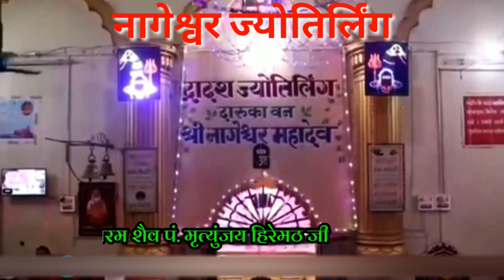श्री नागेश्वर ज्योतिर्लिंग Shri Nageshwar Jyotirlinga (Nageshwar Temple)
🙏जय श्री नागेश्वर🙏
एतद् यः श्रृणुयान्नित्यं नागेशोद्भवमादरात्‌।